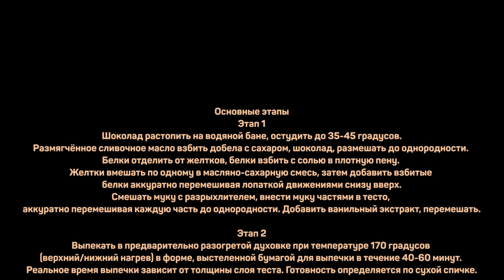Захер? Почему бы и не ДА?! Sacher карантин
Бисквит (для формы диаметром 18-24см):
Сахар 140г
Сливочное масло 100г
Пшеничная мука 100г
Яйца куриные 5шт
Шоколад (с содержанием какао 70-85%) 100г
Ванильный экстракт (или ванильный сахар) 1-2ч.л.

Разрыхлитель 1ч.л.
Соль 1/2ч.л.

Абрикосовый слой:
Джем абрикосовый 280-340г
Вода 40мл

Основные этапы
Этап 1
Шоколад растопить на водяной бане (не нагревать ВЫШЕ 50!!!), остудить до 35-45 градусов.
Размягчённое сливочное масло взбить добела с сахаром, добавить шоколад, размешать до однородности. Белки отделить от желтков, белки взбить с солью в плотную пену. Желтки вмешать по одному в масляно-сахарную смесь, затем добавить взбитые белки аккуратно перемешивая лопаткой движениями снизу вверх.
Смешать муку с разрыхлителем, внести муку тремя-четырьмя частями в тесто, аккуратно перемешивая лопаткой каждую часть до однородности. Добавить ванильный экстракт, перемешать.

Этап 2
Выпекать в предварительно разогретой духовке при температуре 170 градусов (верхний/нижний нагрев) в форме 22-24 см диаметром, выстеленной бумагой для выпечки в течение 40-60 минут. Реальное время выпечки зависит от толщины слоя теста. Готовность определяется по сухой спичке.

Этап 3
Готовый бисквит слегка остудить, вынуть из формы и дать полностью остыть на решетке. Срезать плотную корочку с поверхности бисквита и разрезать его на коржи толщиной 1,5-2см. Подсушить коржи на решетке.

Этап 4.
Джем с водой растопить, смешать до однородности, процедить через сито. Кусочки абрикосов из джема выложить на нижний корж, добавить часть процеженного джема, выложить второй корж, смазать оставшимся джемом сверху и с боков. Оставить торт в холодильнике на полтора-два часа для пропитки.

Этап 5.
Растопить шоколад для глазури на водяной бане, остудить то 45-50 градусов, добавить размягчённое сливочное масло и смешать до однородности. Остудить глазурь до 32-36 градусов, аккуратно и быстро вылить ее на торт, при необходимости разровнять глазурь по боковинам торта лопаткой. Убрать торт в холодильник на 20-30 минут, чтобы глазурь схватилась.

Произведение «Захер? Почему бы и не ДА?! Sacher карантин» созданное автором по имени Дмитрий Fresco, публикуется на условиях лицензии «Attribution-NonCommercial-NoDerivs» («Атрибуция — Некоммерческое использование — Без производных произведений») 3.0 Непортированная.